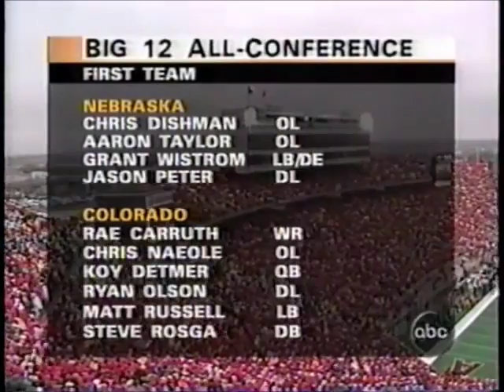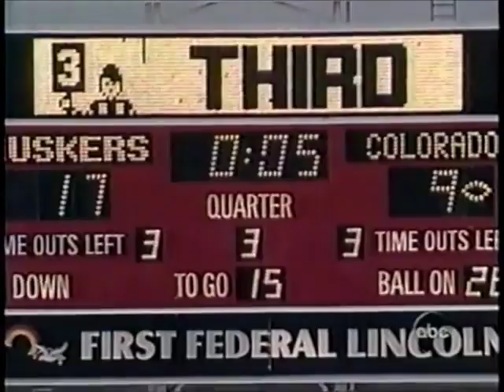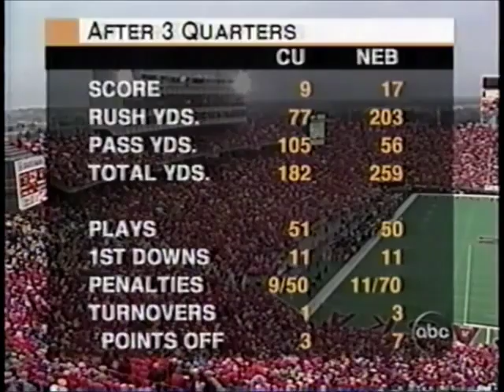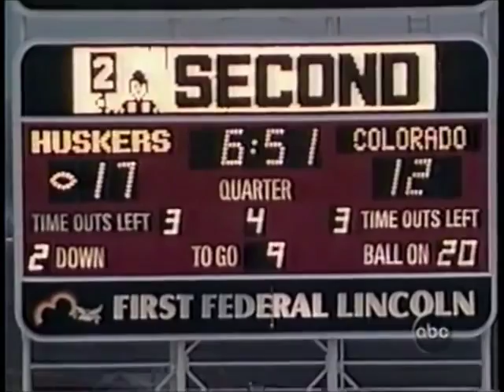1996 Nov 28 - Colorado vs Nebraska